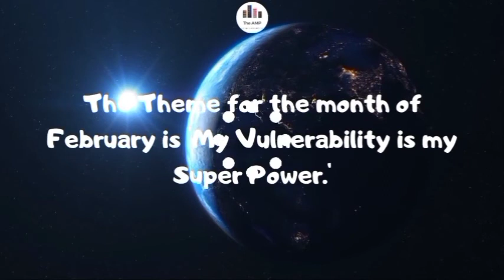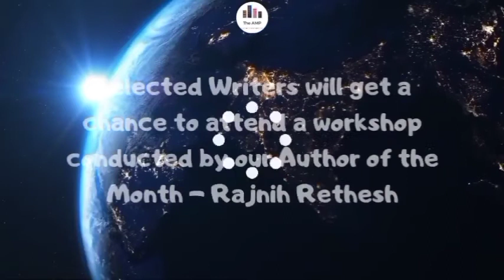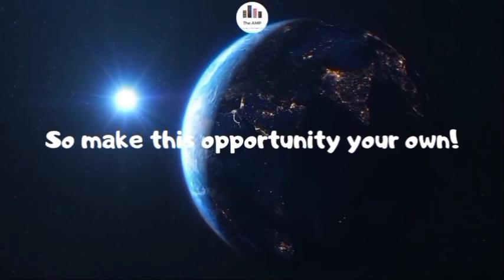Team AMP state the rules for the Writing Contest for the month of February 2021!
Team AMP state the rules of Writing Contest for the month of February 2021, of the monthly magazine to be curated by them.